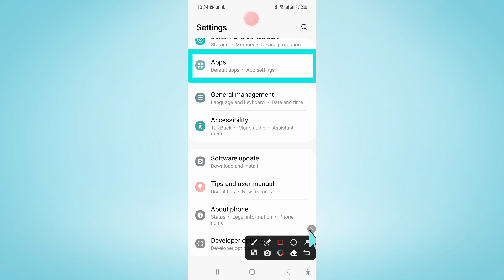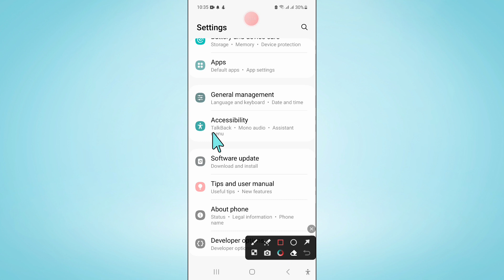How to Fix Won’t Send MMS Messages Samsung Galaxy A15